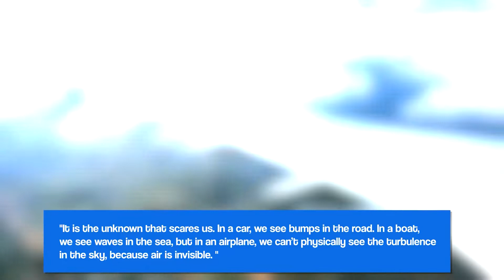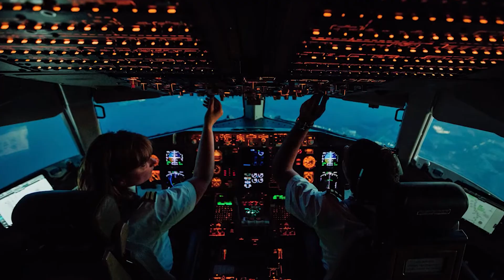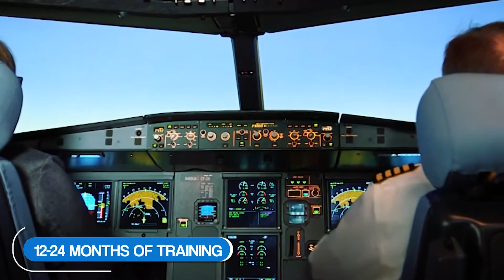Why You Shouldn't Be Scared Of Flying On A Plane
We've all heard the adage "you're more likely to die in a car accident than a plane crash," but that's little consolation for those who are understandably concerned about the prospect of flying hundreds of miles per hour in a hunk of metal seven miles above the Earth's surface. In this video, you will learn some astounding facts that will make you feel more at ease about choosing an airplane over a car.